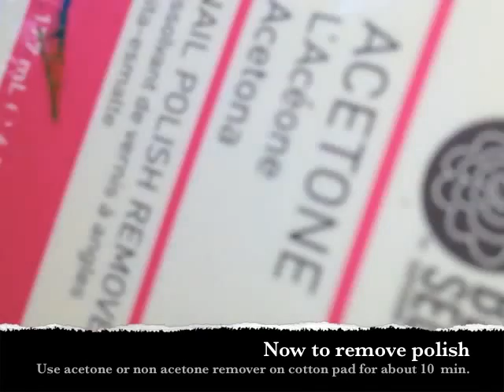Natural nail prep